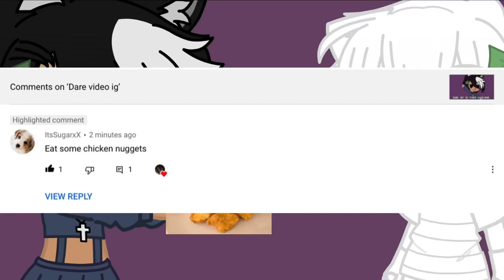First dare lol (eat chicken nuggets) | Itz_glitchy